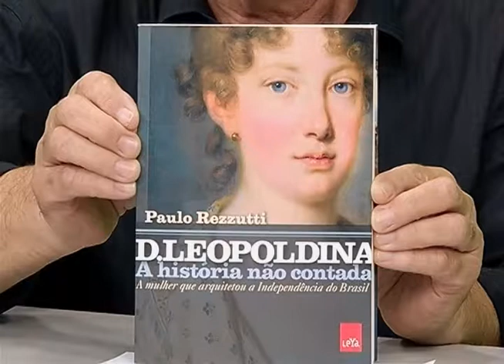Capítulo à Parte | Dona Leopoldina - A história não contada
Nesta edição do programa Capítulo à Parte, o historiador Paulo Rezzuti explica o processo de produção do livro "Dona Leopoldina - A história não contada”.